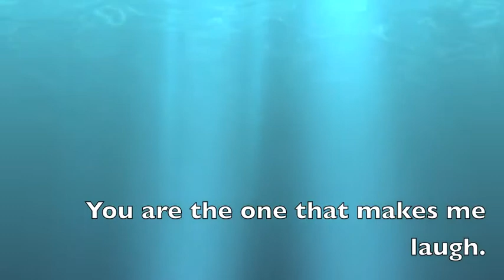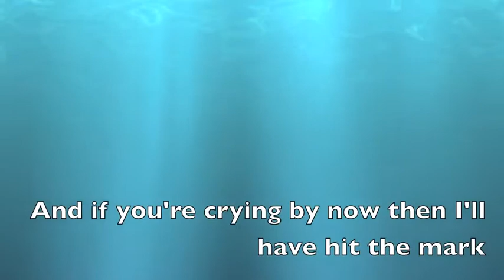Be My Valentine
Be My Valentine, an original song. Hope you enjoy.